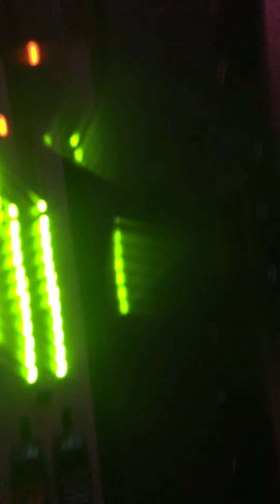PREFAB WAR (Excert)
PREFAB WAR (Feat Gasoline Invertebrate and George Bikos) from Angelspit's new album . Get it on Bandcamp: